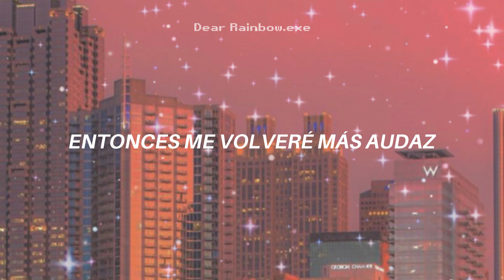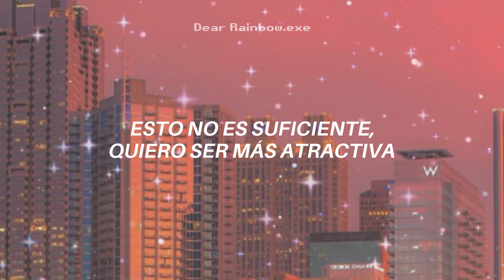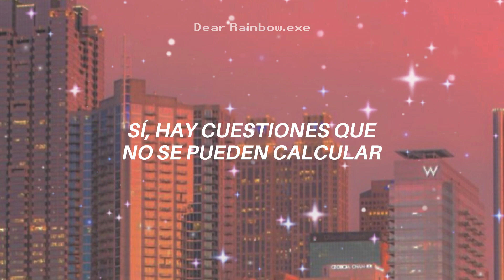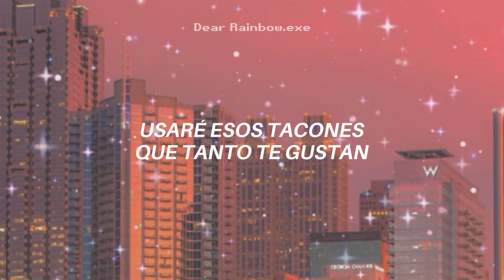Aikatsu! - Trap of Love | Juri Kurebayashi & Madoka Amahane (Sub Español)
¡Esta canción les queda demasiado bien! ¡Ahora exijo una presentación en el anime! En ciertas partes la voz de Juri se oye un poco extraña, pero eso no impide disfrutar del tema ^ ^

All Rights Administered by Lantis

( •̀ ω •́ )✧